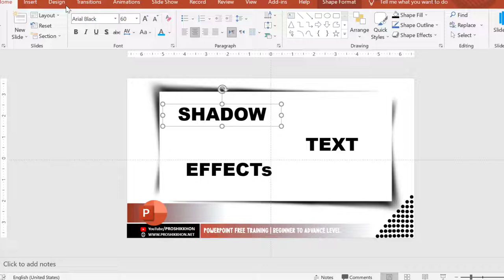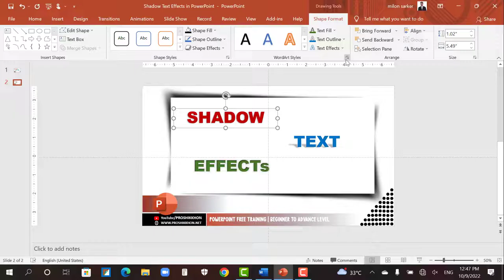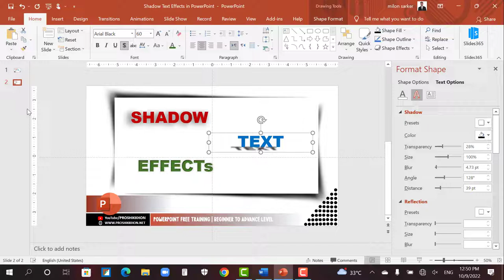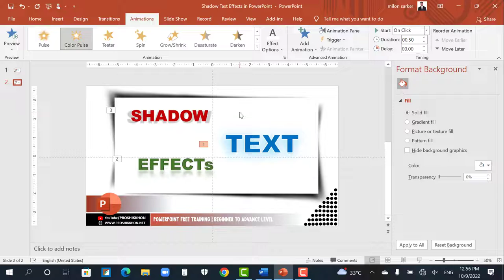How to Create PowerPoint shadow effect ┇ PowerPoint Shadow Text ┇ Proshikkhon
How to Create PowerPoint shadow effect ┇ PowerPoint Shadow Text
In this video you will learn how to:
  1) Add Simple Text Effects (For Beginners Level)
  2) Add Shadow Effects on Text Multi-style (For Advance Level)

CHAPTERS:
0:00 Intro
0:14 Sample Text Design
0:38 Simple Text Effects (For Beginners Level)
1:20 Shadow Effects on Text Multi-style (For Advance Level)
3:30 Add Simple Animation